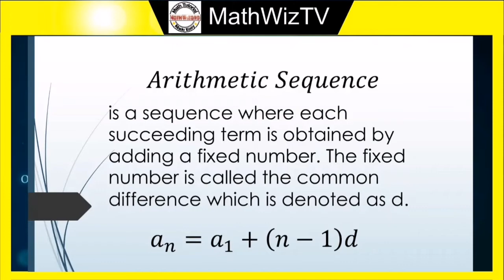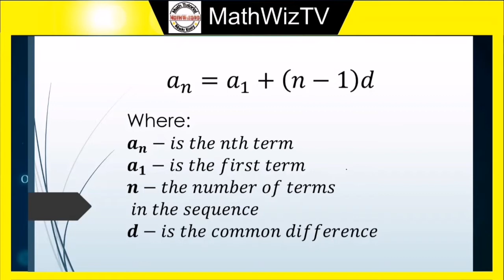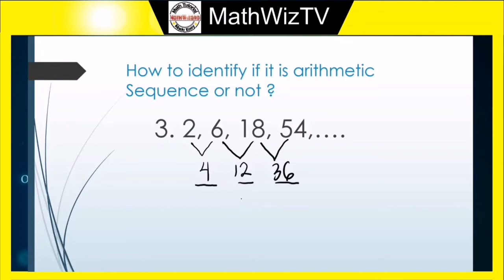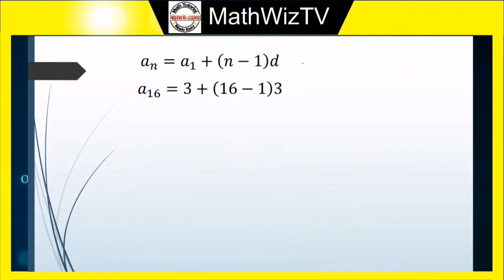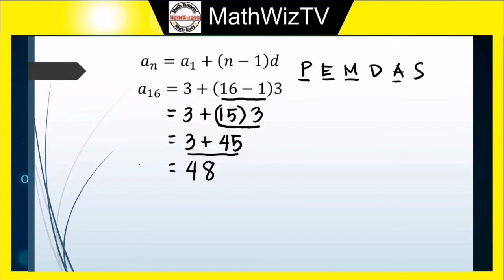Arithmetic Sequence | MathWiz TV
Date Uploaded:

Hello! Mga Ka-MathWiz

This video tutorial contains definition and examples of Arithmetic Sequence